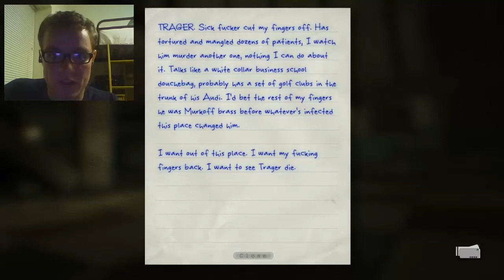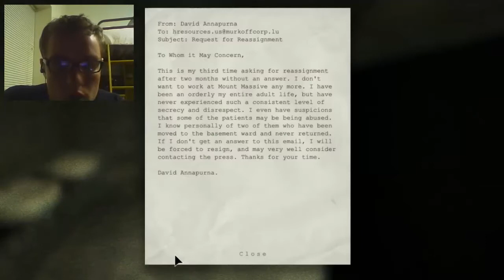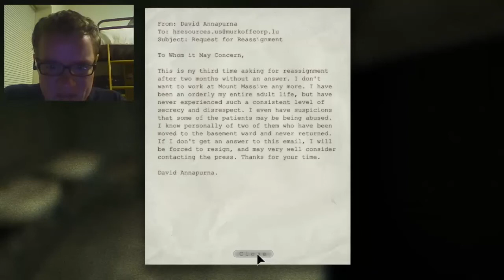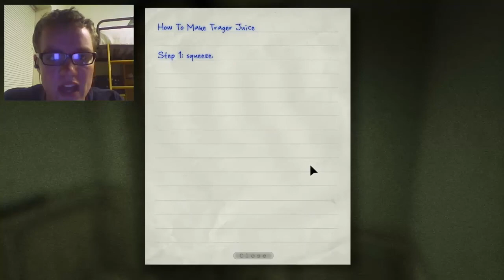CRAZY DOCTOR! Outlast Part 9: DxWiggins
I HATE HOSPITALS!!! Enjoy! :D